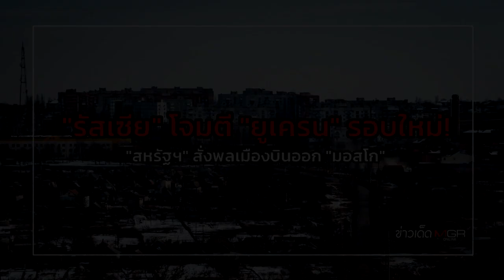"รัสเซีย" โจมตี "ยูเครน" รอบใหม่! "สหรัฐฯ" สั่งพลเมืองบินออก "มอสโก" : ข่าวเด็ดแมเนเจอร์